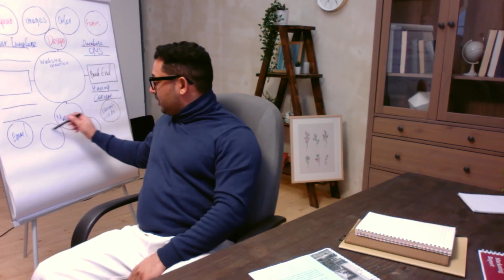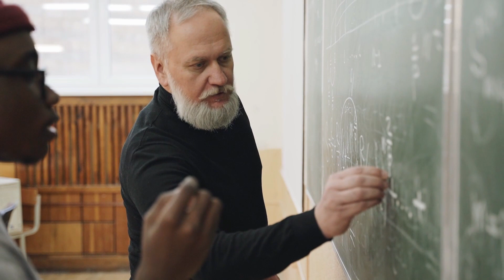Scott Guymer: Software Engineering and Building Teams | Pumpkin Byte #2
In this video, I'm chatting with Scott Guymer, leader to leader, about software engineering and building teams. Scott is a software engineer, with yeas of experience, and he shares some valuable insights about how to keep team motivation high and how we need to banish the old "Developer" stereotypes for good.

If you're interested in learning more about managing and nurturing a team in  software engineering, then this video is a must-watch! Scott is a great source of knowledge and inspiration.

This also includes vital information about "Talking to Rubber Ducks" or "Rubber Duck Software Engineering"!